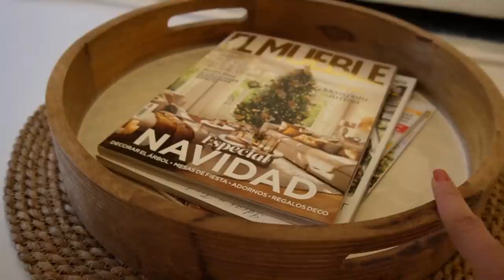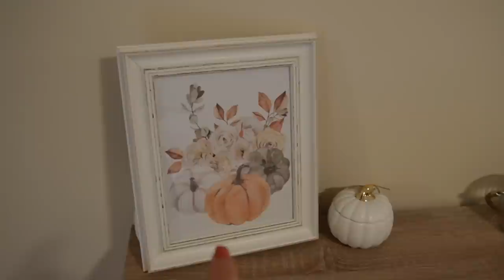HOUSE TOUR 🍂 OTOÑO 2022 // HELENAGARCIA